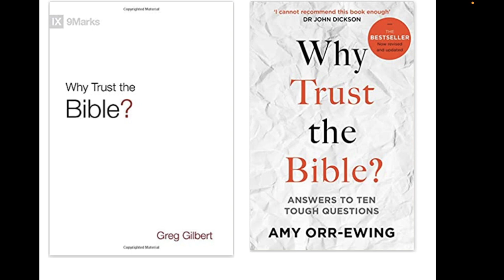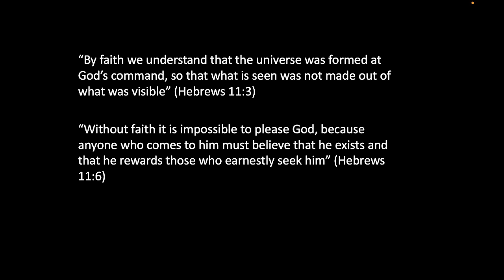Why Trust the Bible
“Why trust the Bible?” is a different question from “why trust science?”, although just as important, if not more so. This essay discusses Scripture’s reliability and authority.